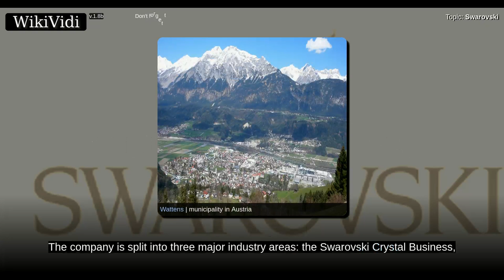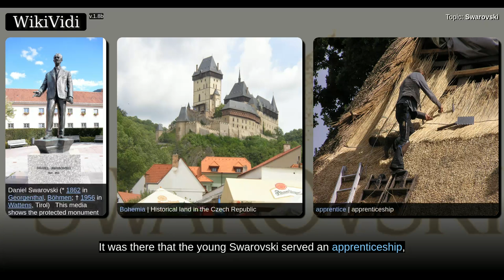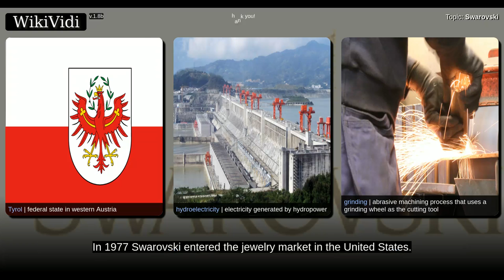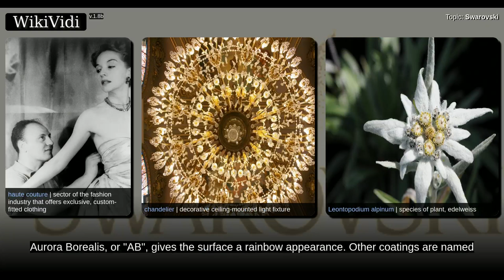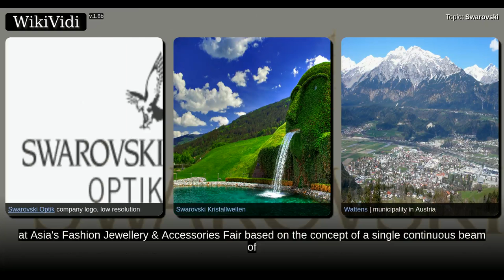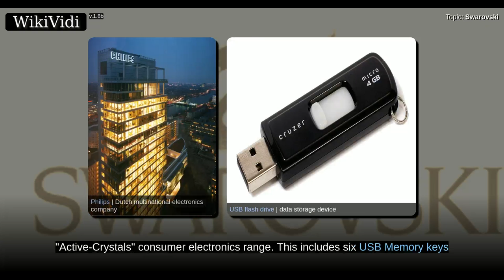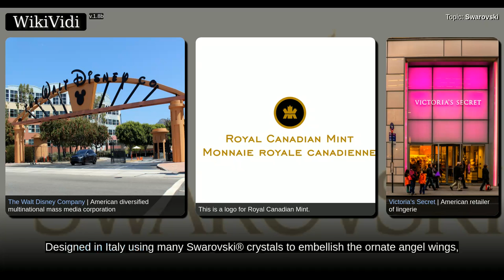SWAROVSKI - Documentary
Swarovski is an Austrian producer of crystal headquartered in Wattens, Austria. The company is split into three major industry areas: the Swarovski Crystal Business, that primarily produces crystal jewelry and accessories; Swarovski Optik, which produces optical instruments of high precision such as telescopes and binoculars; Tyrolit, a leading manufacturer of grinding, sawing, drilling, and dressing tools, as well as a supplier of tools and machines. Today, Swarovski Crystal Business is the highest grossing business unit with a global reach of approximately 2,800 stores in around 170 countries, more than 27,000 employees, and a revenue of about 2.6 billion euros .

Shortcuts to chapters:
00:01:07:  History
00:02:20:  Products
00:04:54:  Subsidiary companies
00:05:47:  Active-Crystals

Copyright WikiVidi.